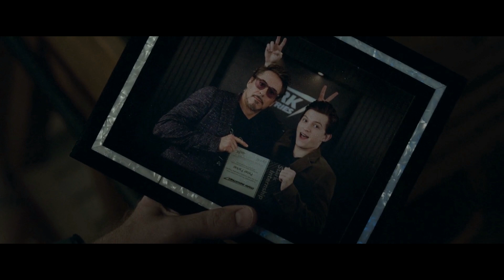(Marvel) Spider-Man | Home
This is a tribute  that I made for Spider-Man [ MCU Tribute ]

please watch this tribute with headsets on 1080p for the best experience!

Edited on Adobe Audition CC and Sony Vegas

*Please feel free to donate to my PayPal account if you enjoy and would like to support what I do. Thanks!